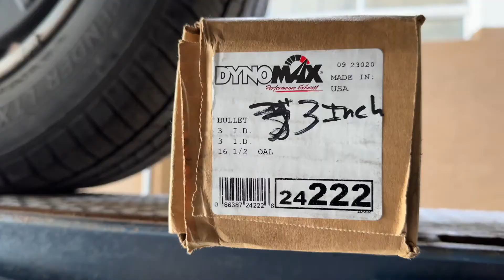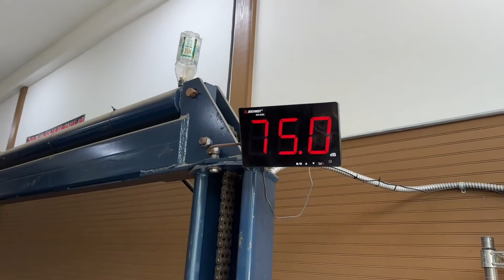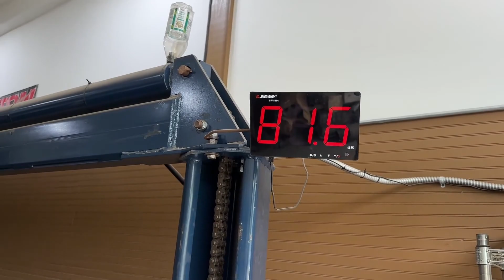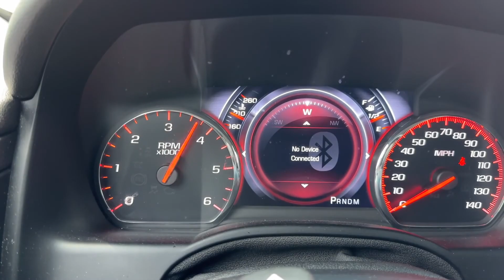2017 GMC Yukon Denali XL 6.2L V8 con DYNOMAX RACE BULLET!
¿QUIERES UN DYNOMAX RACE BULLET? ¡HAZ CLIC EN EL ENLACE DE ABAJO!

¿QUIERES PUNTAS DE ESCAPE NEGRAS NETAMI? ¡HAZ CLIC EN EL ENLACE DE ABAJO!

2017 GMC Yukon Denali XL 6.2L V8 con DYNOMAX RACE BULLET!

0:00 Parte Inferior
1:21 Lectura de Decibeles y Aceleraciones
2:55 Sonido Interior
3:15 Salida

Ubicado en Discount Mufflers & Custom Exhaust

¡Comente a continuación con sus pensamientos y preguntas!